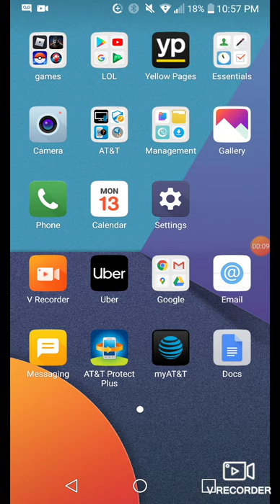Dead by Daylight (surviver)